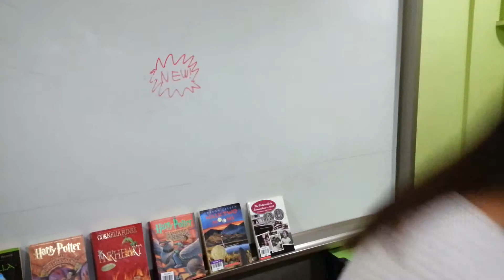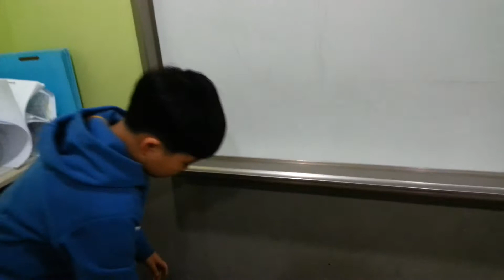11월 MFB 20131202 Teddy Ella Hannah Jenny